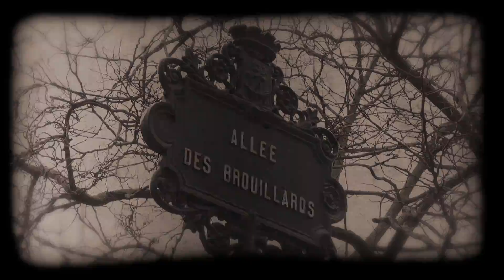PROMENADE MONTMARTROISE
j'habite paris et j'aime mon quartier la butte Montmartre